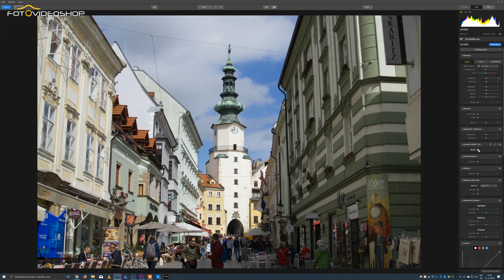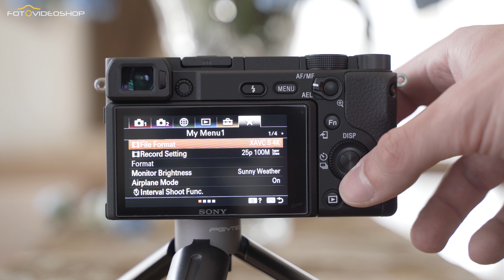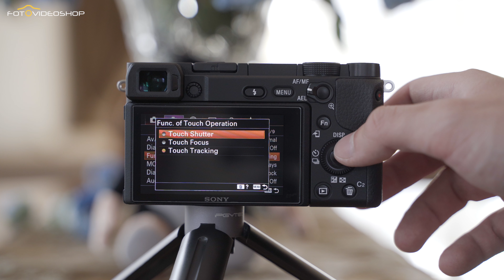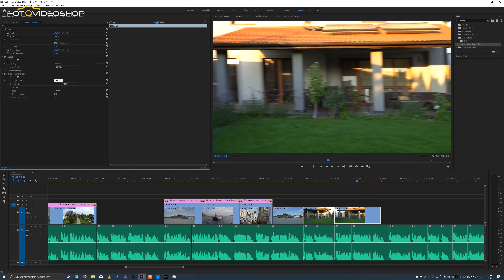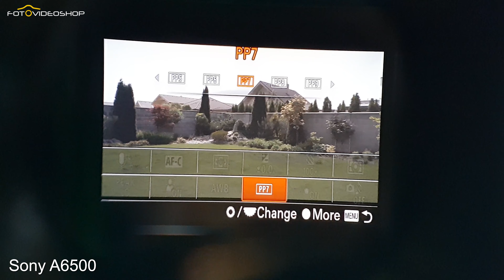Sony A6400 Recenzia CZ / SK | Fotovideoshop.sk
Tamron 28-75mm F2.8 Di III RXD Recenzia so Sony A7III | Fotovideoshop.sk